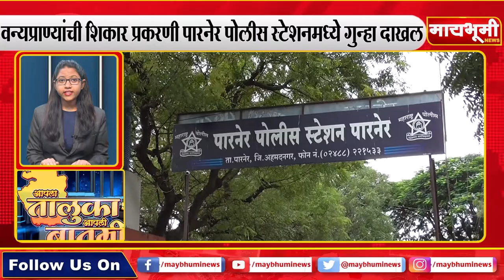पारनेर । आपला तालुका आपली बातमी ०३/०२/२०२१